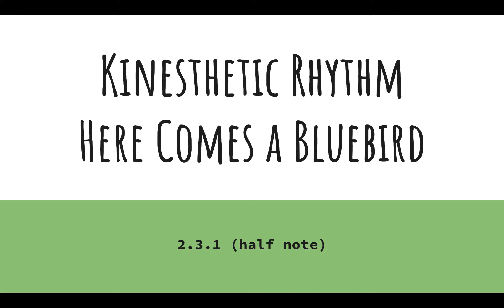2 3 2 Here Comes a Bluebird ph2 words